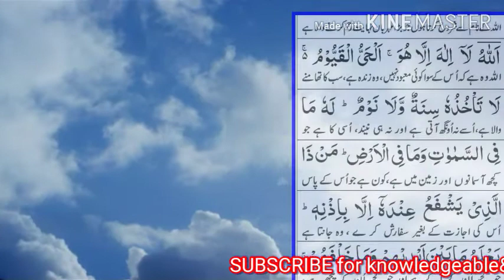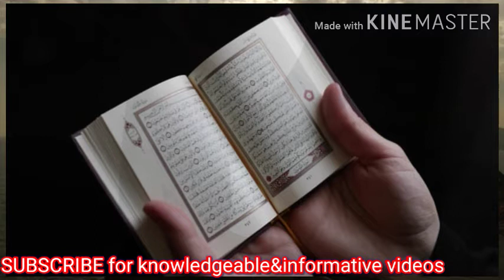Aayatul kursi ki fazilat | parhne wala marne ke baad hi jannat mai jayega | islami wazaif aur fazail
Dosto aap kog is video mai janenge k aayatul kursi ki fazilat kya hai ahaadees-e rasool (peace be upon him) mai kya fazilat hai aayatal  kursi ki
Air iski tilawat karne wale ko allah paak marne ke baad kya rewards provide karega mukammal janenge is video mai. ..